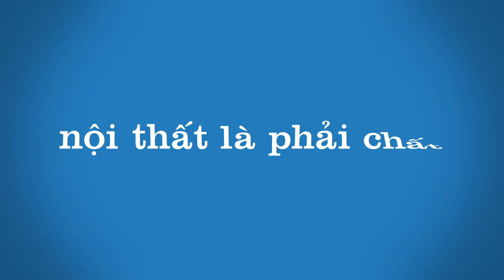Mẫu tủ bếp đẹp| Thiết kế tủ bếp ở phú thọ